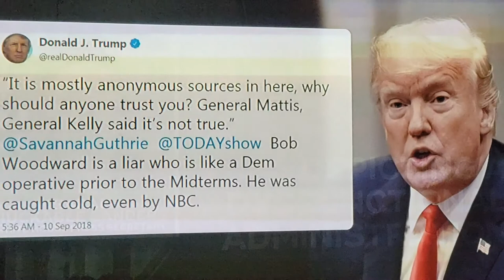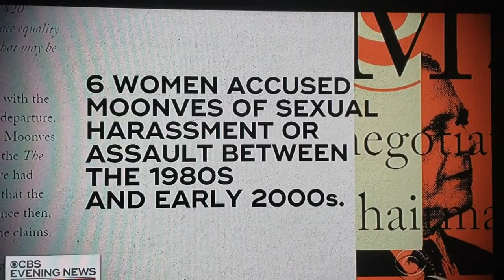CBS Evening News with Jeff Glor